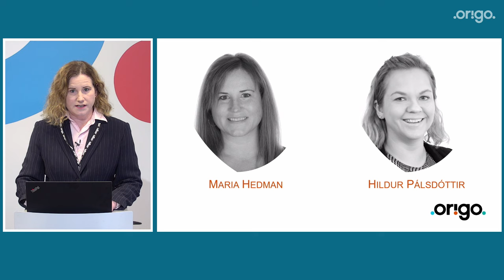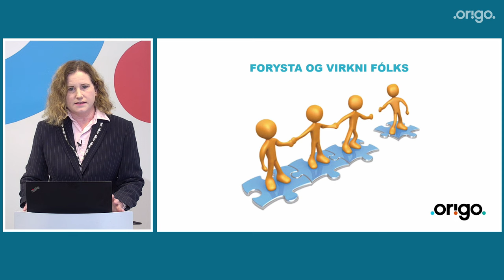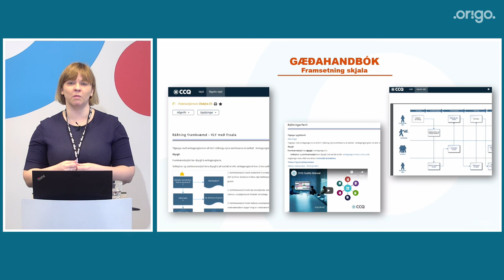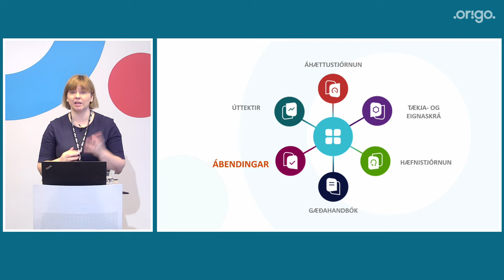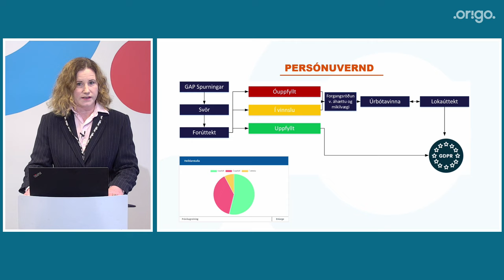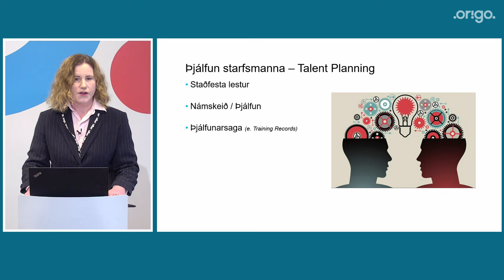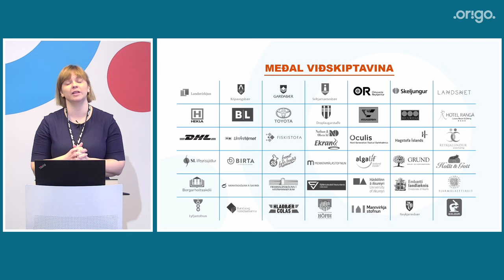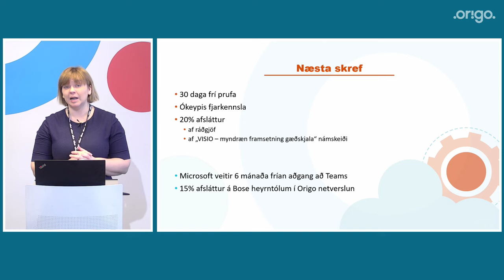Er meira næði núna til þess að vinna í gæðamálunum? (upptaka af vefvarpi)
Nú gæti einmitt verið rétti tíminn til þess að virkja gæðakerfið betur og skoða nýja möguleika eins og CCQ gæðalausnina, alla vega átti það við einn af okkar viðskiptavinum, en hann sagði:

„Það eru aðeins rólegri dagarnir núna og því tækifæri til þess að einbeita okkur að CCQ innleiðingunni“ .

Á vefkynningu hjá Origo sem fór fram 26. mars kynntu Maria Hedman, vörustjóri CCQ hjá rafrænum þjónustulausnum , og Hildur Pálsdóttir, sérfræðingur í gæðamálum, hvernig CCQ getur unnið fyrir þig og hjálpað þér að virkja gæðakerfið betur.